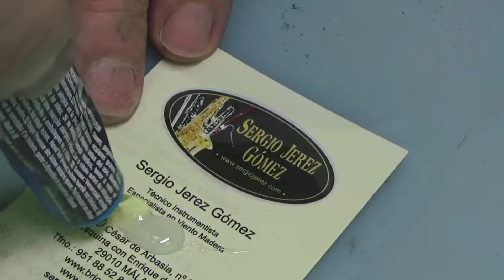Working and Listening Morceau De Salon, Op 228 by Eduardo Martinez, Oboe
While I am working to repair a thumbrest fixing on 2001 Marigaux Oboe we can listen “Kaliwoda: Morceau De Salon, Op. 228” played by Dúo Concertante, with Eduardo Martínez Caballer (oboe).

To start to repair, we dismantle the fixing plate  to look the damage on the wood surface. I found that the thumbrest was screwing on the wood few milimeter below from the original place, causing discomfort for the musician

We use a granadille wood to make an small tenon from a rectangle piece to reduce to 3 mm diameter. For that we use a lathe and a milling machine to drill a blind hole on the oboe body

To glue the tenon wood into the blind hole I use a bicomponent. Next day, To finish the surface body I use a differents wood files and sandpapers, finishing with the polishing machine.

Return to my milling machine to make a new holes to screw the plate and finishing with a good polishing of the differents parts and gluing the cork.

Sergio Jerez
Laboratorio de Luthería